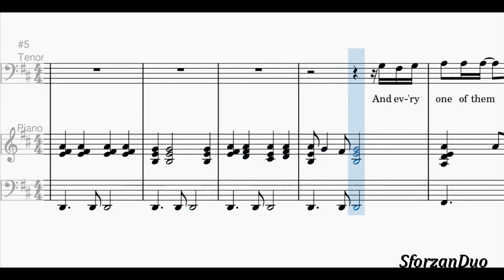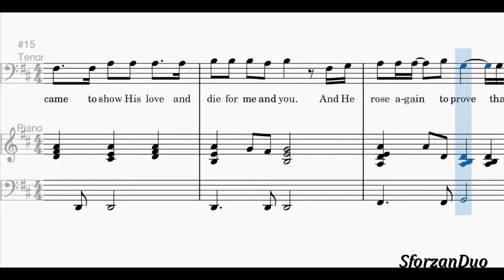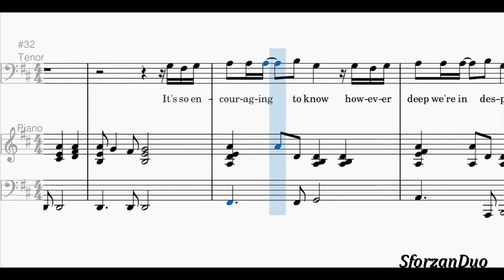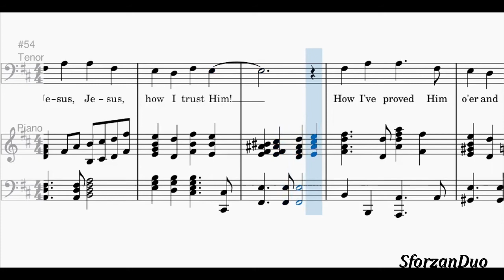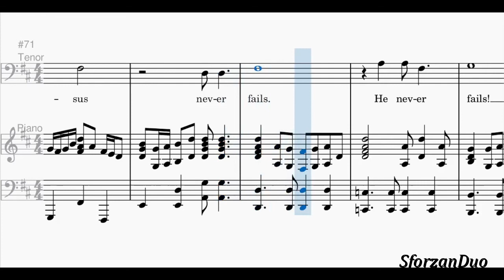Jesus Never Fails | TENOR with piano | ACCOMPANIMENT | DEMO | GUIDE | MINUS 1 | KEY OF D sharps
Words and Music By:
GARY DRISKELL
Arranged by:
RUSSELL MAULDIN